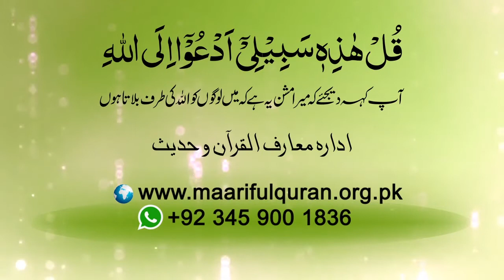Shortclips - نفس کے درجات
Shortclips . Nafs Kay Darjaat